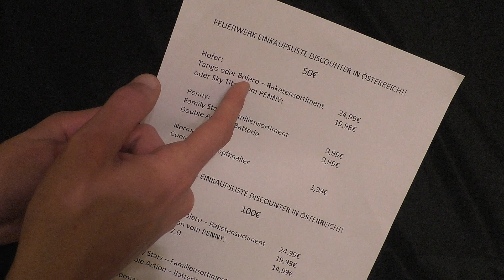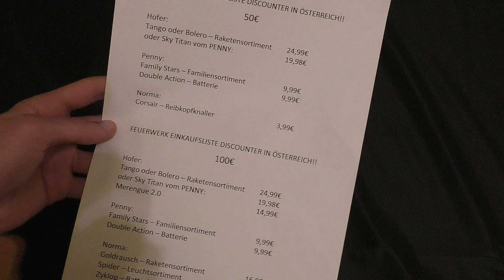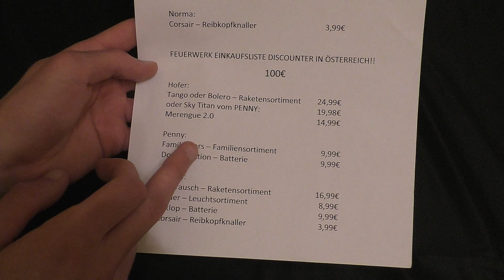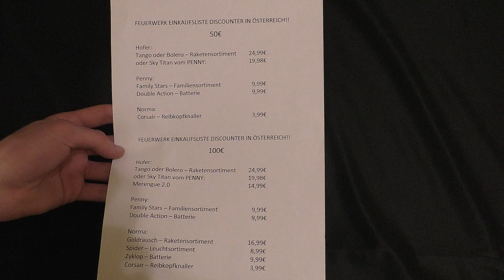50€/100€ ÖSTERREICH FEUERWERK EINKAUFSLISTE 2018/19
50€/100€ ÖSTERREICH FEUERWERK EINKAUFSLISTE 2018/19